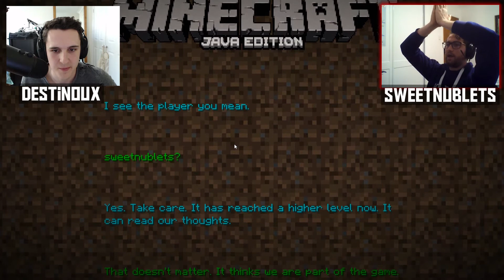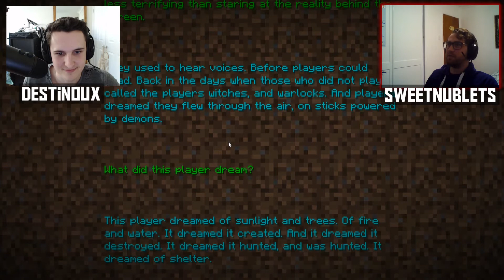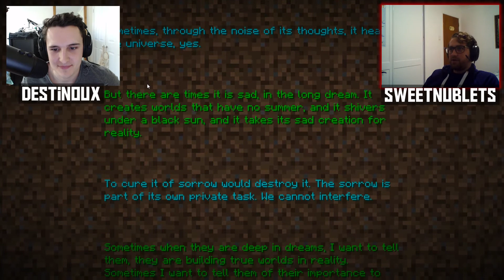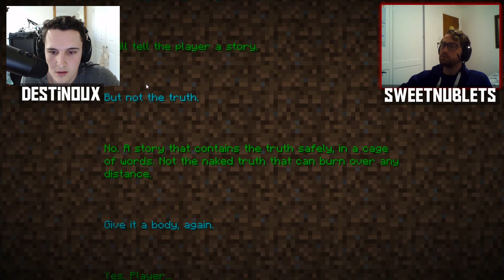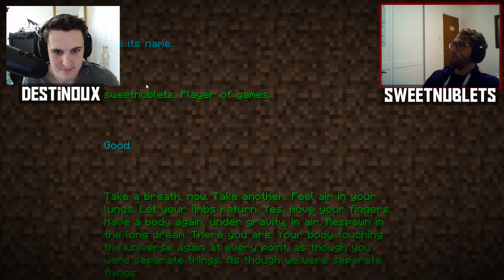Minecraft - Ep. 20 - We Fight the Ender Dragon!!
Episode 20 of our Minecraft 1.14 Let's Play Series!

Here is our world seed, play along with us! Seed: 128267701

We would love if you could comment any advice you have for us or anything you would like to see us do in future episodes!